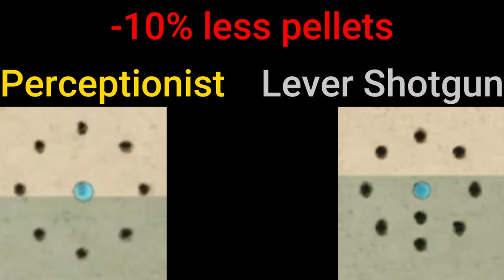TC2 Weapon Demonstration: Perceptionist.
Perceptionist is a primary weapon for Flanker. It is a full-length Hanic Model 410 lever action shotgun with majority of the model being colored black while the stock and forearm parts are colored brown.